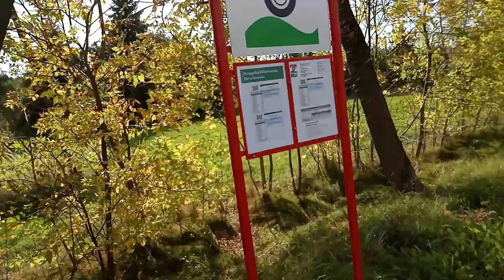Rower awaria. Co zrobić?